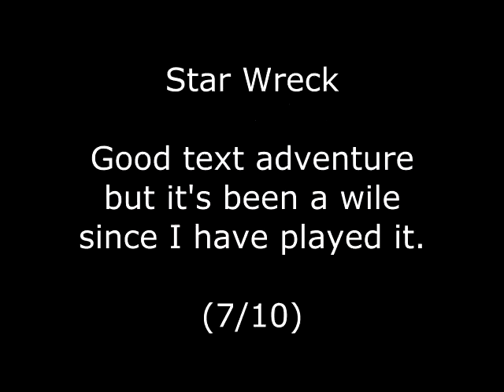Star-Wreck Review for the Amstrad CPC by John Gage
Star-Wreck is a text adventure game that came out in 1987 by Alternative Software. Warning! This video has swearing.